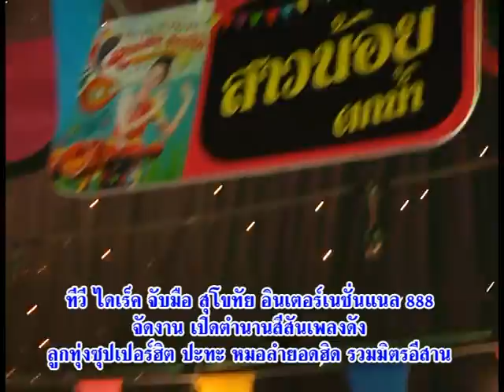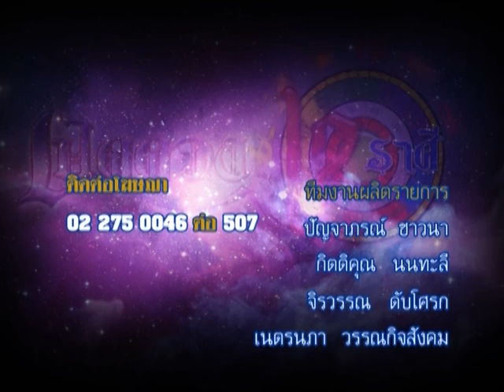รายการเปิดดวง 12 ราศี | 11/04/59 | EP 4/4